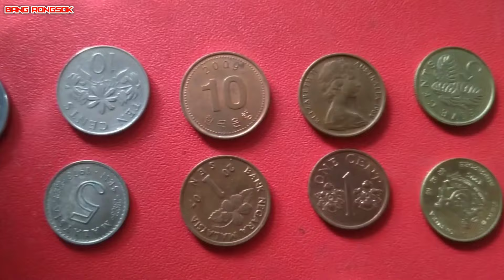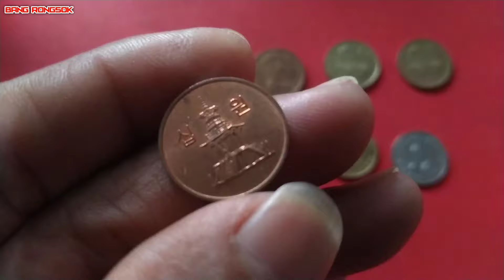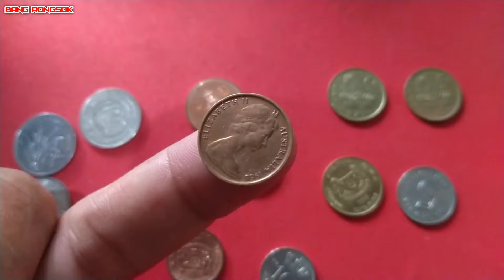KOLEKSI UANG KOIN KUNO TERMAHAL